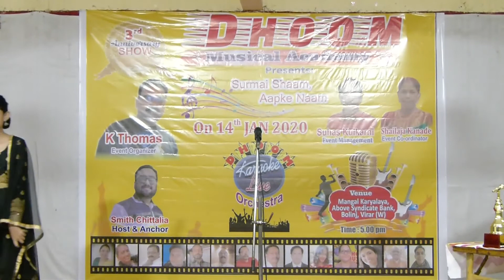Shweta Dandekar ranjhna ve soneya ve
3RD ANNIVERSARY SHOW
DHOOM KARAOKE LIVE ORCHESTRA